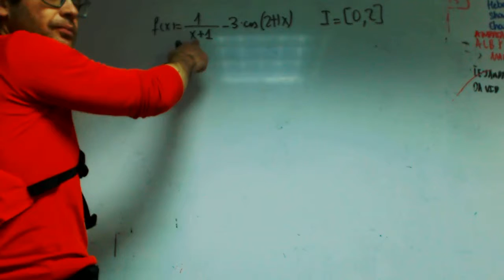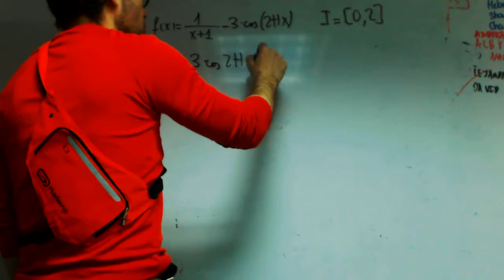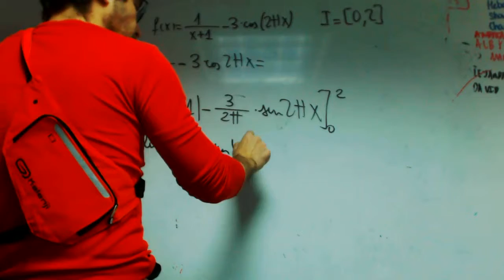Integral definida 01 Grabiel Matematicas 2 Bachillerato Academia Usero Estepona